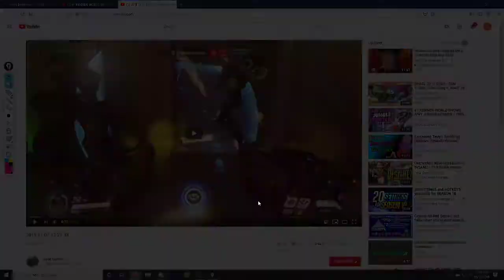Snickerdog - Centralia College - OW